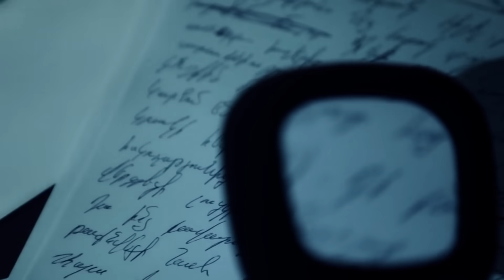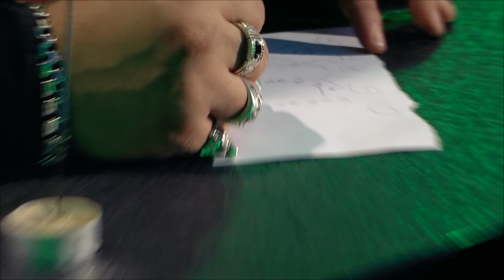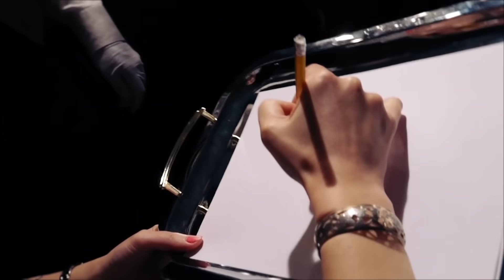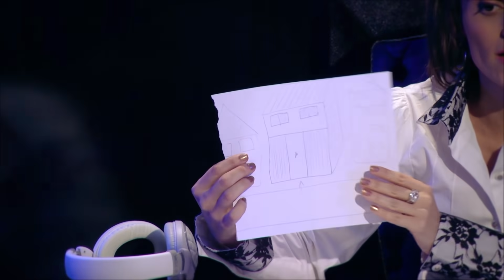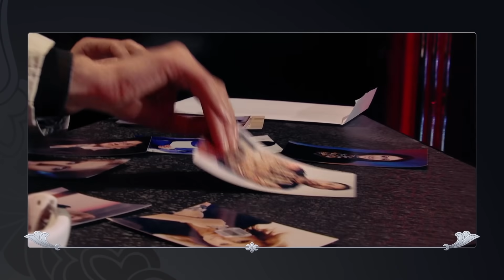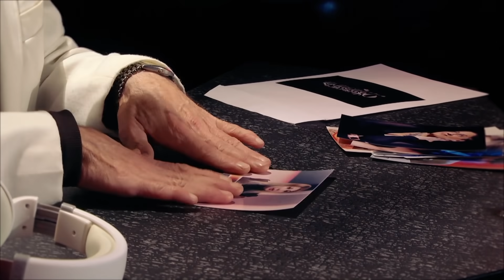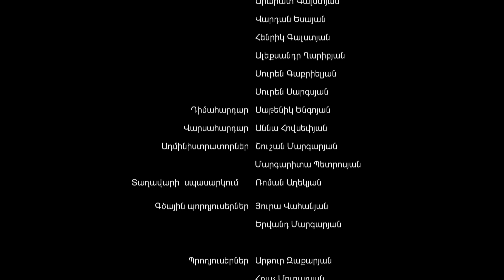Ani Zakharyan / Vecerord Zgayaran 16.01.2015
ՎԵՑԵՐՈՐԴ ԶԳԱՅԱՐԱՆ - Անի Զախարյան